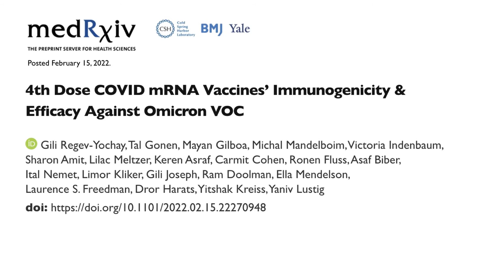Do we need a 4th dose against COVID19? | Scientific minute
Scientific minute: Episode 7

In this daily series I highlight novel and exciting scientific discoveries published in academic journals, in 1 minute clips. You are welcomed to suggest papers that will appear in this series. Enjoy!

How many vaccine doses are required to provide optimal immunity against COVID-19?
A clinical trial conducted in Israel now found that a fourth dose of a COVID-19 vaccine restores antibodies to levels observed after the third dose but provides only a modest boost in protection against infection.

Relevant Links:
Original paper:

Study Title:
4th Dose COVID mRNA Vaccines’ Immunogenicity & Efficacy Against Omicron

Photo by Fusion Medical Animation on Unsplash
Photo by Charlie Wollborg on Unsplash